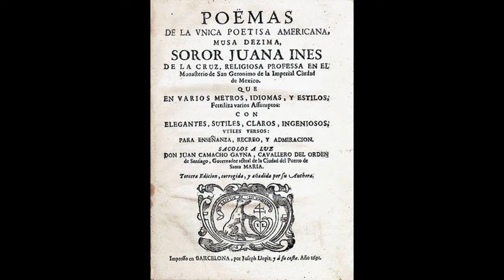Sor Juana Inés - Ya que para despedirme/Sentimientos de ausente. - Ep. 27 | El Podcast de Lerma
Historia y Cultura de Lerma Capítulo XXVII Ep. 27 Sor Juana Inés de la Cruz
 Ya que para despedirme / Sentimientos de ausente.